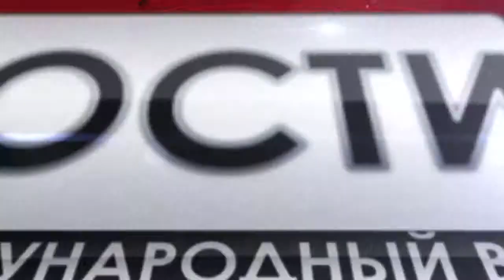СОБАКЕ РАЗРЕШИЛИ ХОДИТЬ В ШКОЛУ ВМЕСТЕ С ХОЗЯИНОМ